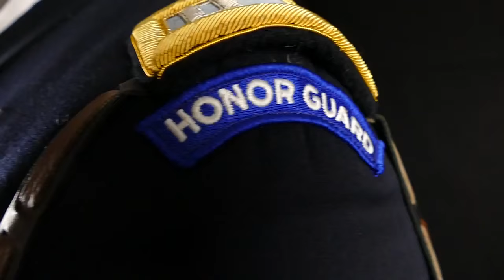2015 Go Army, Beat Navy: 3rd US Infantry Regiment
This year is the 116th Army vs. Navy football game. ‪Go Army‬, ‪Beat Navy‬!‬‬‬‬

U.S. Army video by Staff Sgt. Jedhel Somera